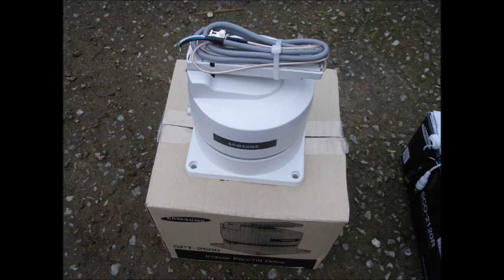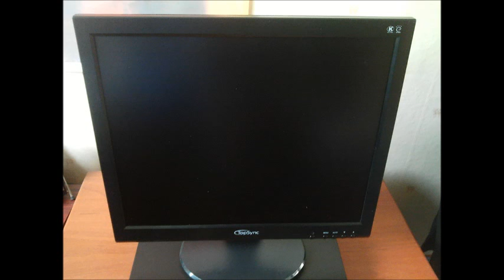cctv설치공사현장우사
CCTV,CCTV설치공사,CCTV설치업체,CCTV카메라,CCTV판매,CCTV설치,무선CCTV,가정용CCTV,실시간CCTV